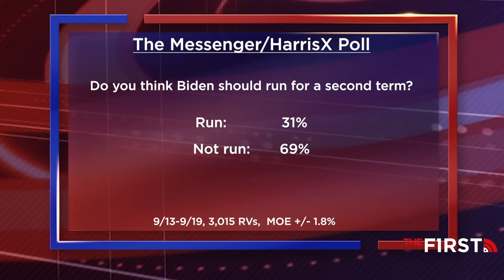Biden’s Poll Numbers Tanking - Bill O'Reilly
Another major poll shows Joe Biden losing to Donald Trump in a head-to-head contest. Will the Dems pull the president before 2024?